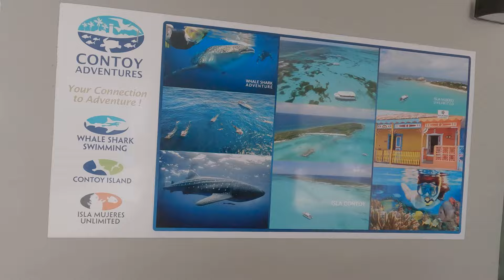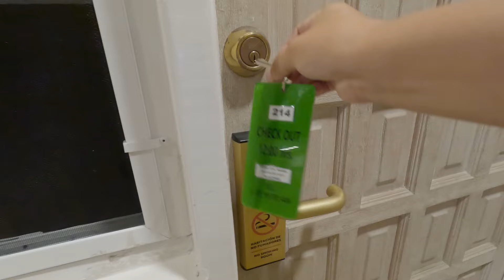유카탄 반도 횡단기(바야돌리드에서 칸쿤 가보기)